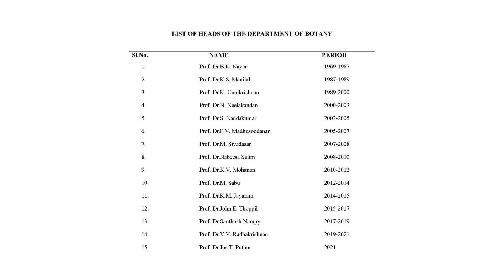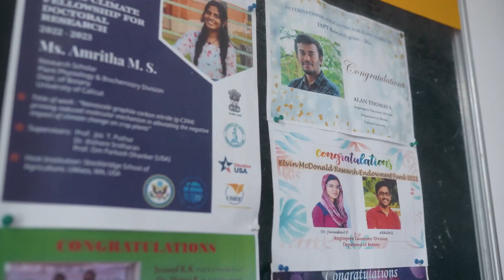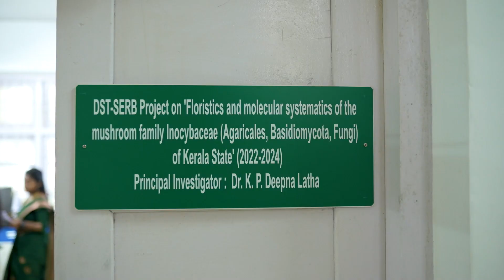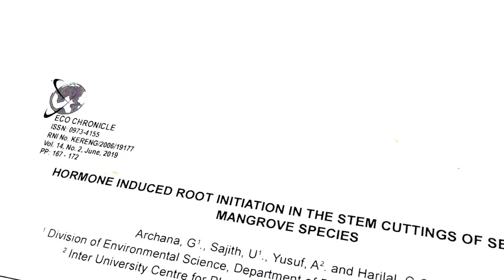Walk with Departments | Botany | University of Calicut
These are the short videos, highlighting the infrastructure and uniqueness of the teaching departments of the University of Calicut.